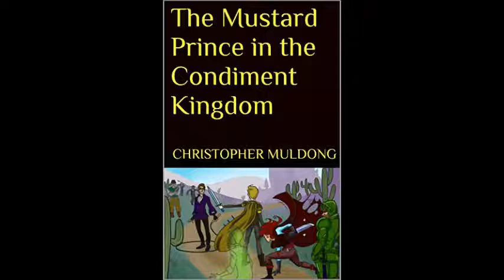Beautiful Accident Movie Review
Movie review for Beautiful Accident.

Synopsis:
A single and career-driven attorney is given a second chance in life following a fatal car crash. In the span of seven days, she finds herself taking on a new life where she assumes the role of a housewife, taking care of her architect husband and two children.

Quick Thoughts:
-Remake of the Korean movie, Wonderful Nightmare
-Themes of karma
-Main character the center of the movie
-Fun movie with humor